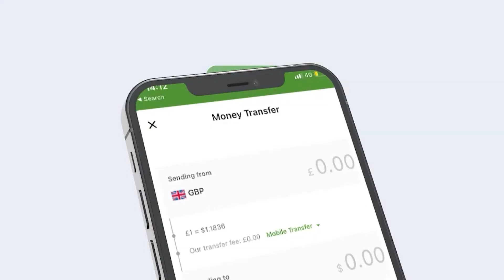Xeerarka Siyaasadaha Lagu Hago Dalkeena Waynu Ka Liidanaa"Caydaruus